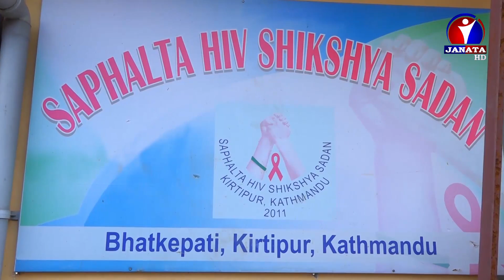कोरोना भाइरसको संक्रमणलाई ध्यानमा राख्दै सरकारले लकडाउनको समययावधि थप गरेको छ || News Report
कोरोना भाइरसको संक्रमणलाई ध्यानमा राख्दै सरकारले लकडाउनको समययावधि थप गरेको छ । विशेषगरी रोगसँग लड्ने क्षमता कम भएका व्यक्तिहरुलाई यो समयमा अझै विशेष ख्याल राख्नुपर्ने आवश्यकता देखिन्छ ।